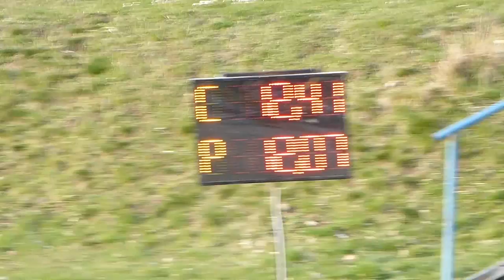Zkouška mašiny do natažených